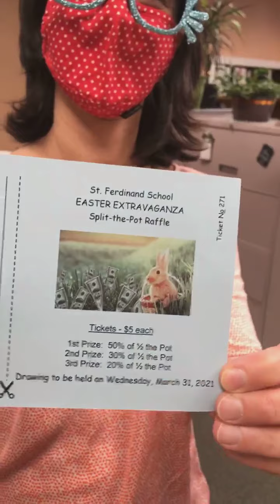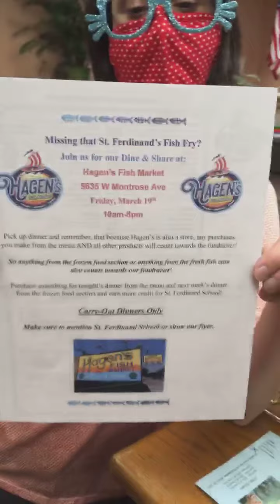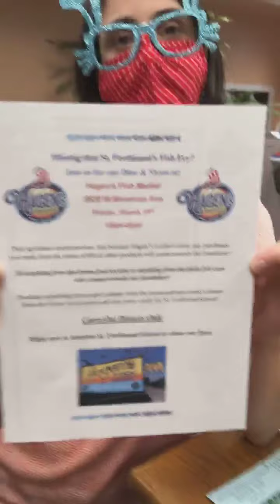Thursday Thoughts, March 18, 2021